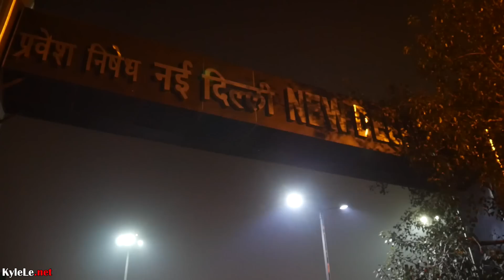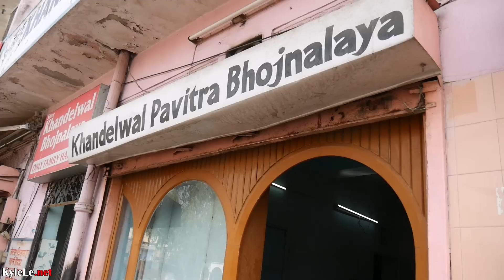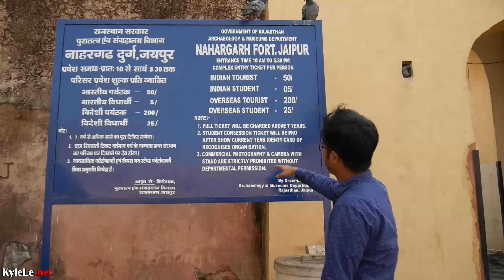INDIA TODAY: Rajasthan Is Awesome! JAIPUR DAY TRAVEL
Traveling India might be incomplete without visiting Rajasthan. So I took a train from Delhi to Jaipur. Jaipur has a lot of food and a lot of history. I even visited a fort / palace.  It's a great place to visit from Delhi onward to Agra.

Audio from a Rode Link